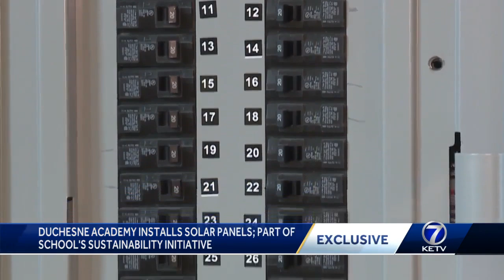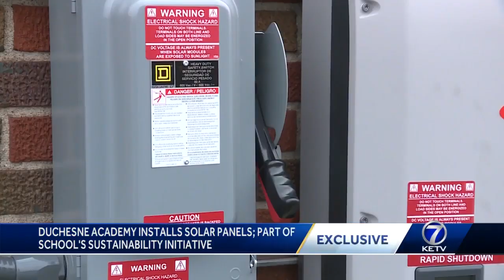Duchesne Academy installs solar panels; part of school's sustainability initiative